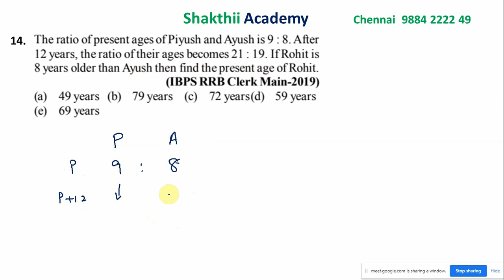IBPS RRB Mains 2019 Application Based Sum - 3 ll SHAKTHII ACADEMY